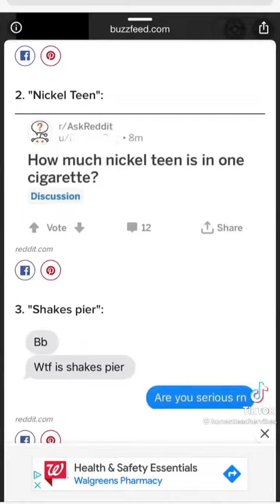Honestteachervibes Shorts 💎😂😂😂💎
Video from Anzari Peterkin